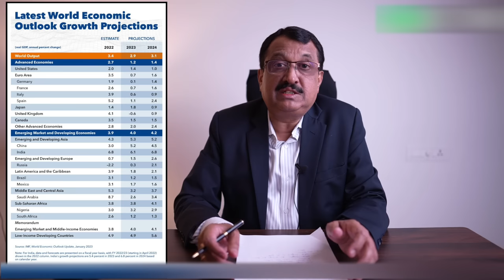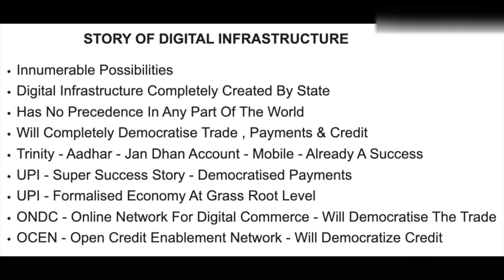Do Not Invest In India ! Is It The Right Decision For NRIs ? Every NRI Must Watch